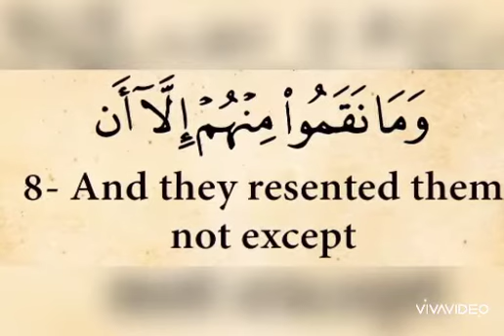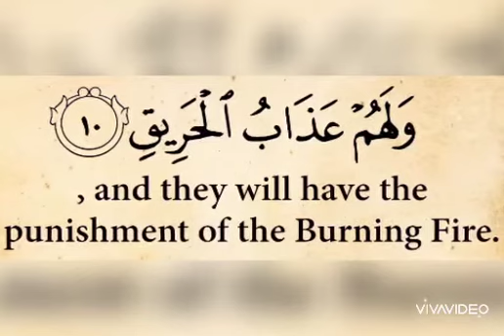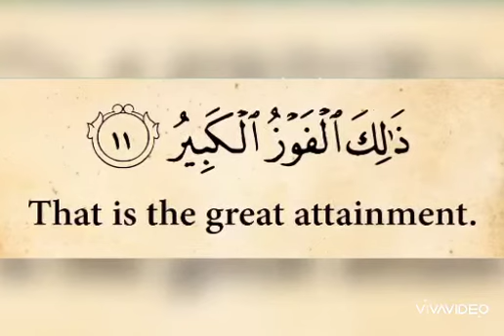Tafseer- Surah Burooj (pg 45)